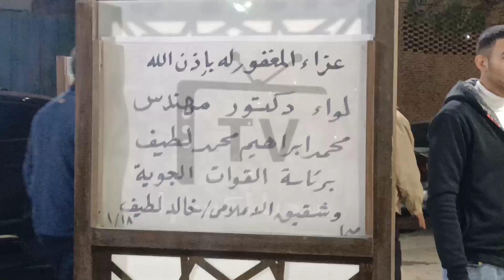العامرى فاروق وأحمد مرتضى منصور فى عزاء شقيق الإعلامى خالد لطيف